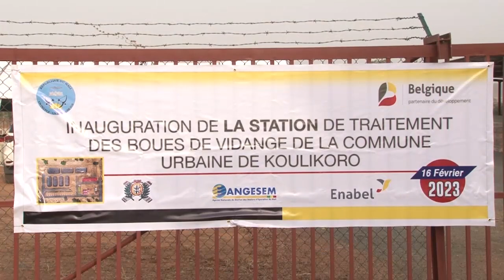Céremonie d'inauguration de la station de traitement de boues de vidange de Koulikoro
La station de traitement de boues de vidange de la commune urbaine de Koulikoro est enfin opérationnelle. Les autorités régionales ont procédé à son inauguration et fondent beaucoup d’espoir quant à l'amélioration de la qualité de vie de la population.